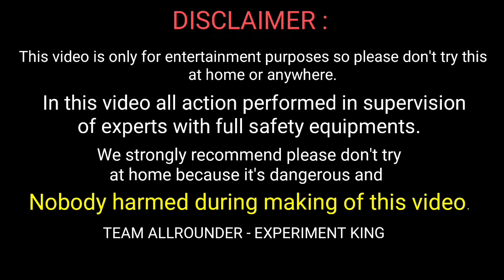Dropping AC From 120 Feet Height || Air Conditioner vs 120 Feet Water Tank || Experiment King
Go checkout Nostra pro Sports Fantasy & prediction game
U play from an android , iphone or a desktop .You can win Real Cash & get Instant Withdrawal, 24*7 Customer Care. swipe up to register & get Rs 100 instantly.